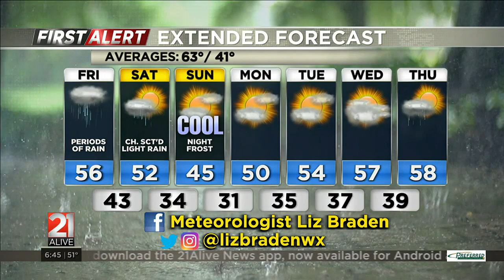Liz Braden's Friday morning forecast